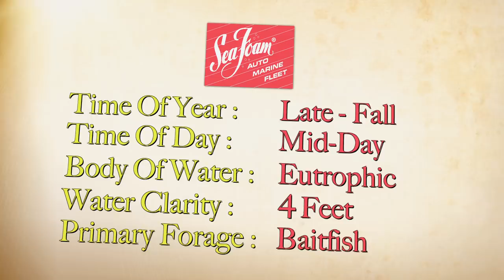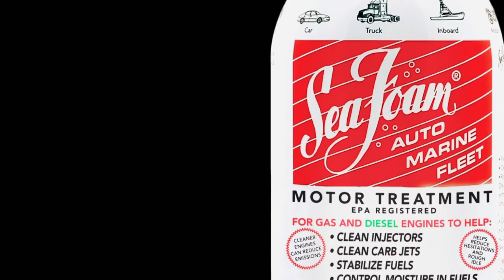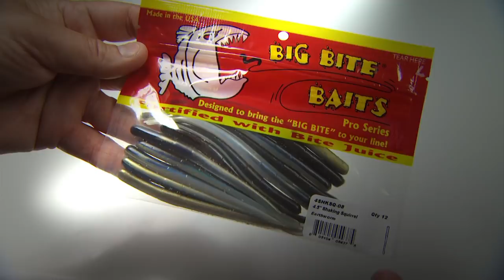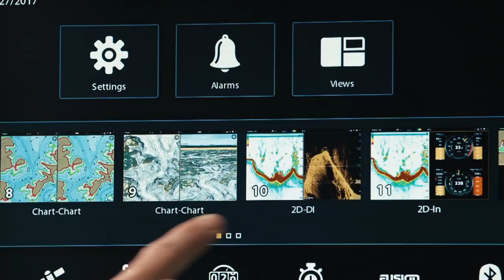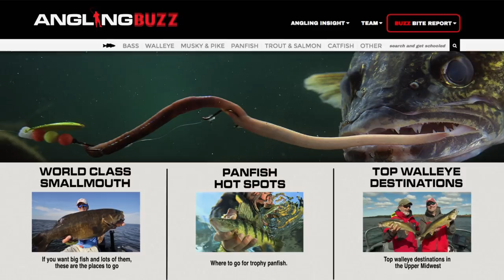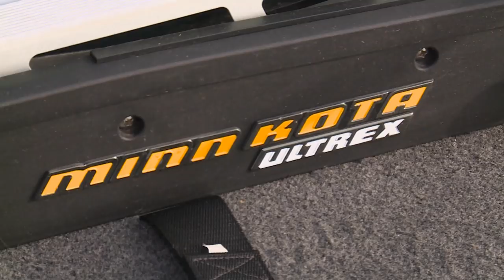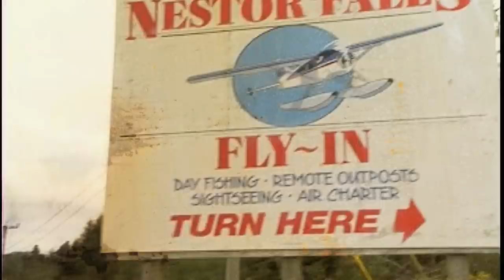Chilly Largemouth — Angling Edge TV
Al and James Lindner divulge high-probability locations and a trio of proven presentations for more big late-fall largemouth bass.